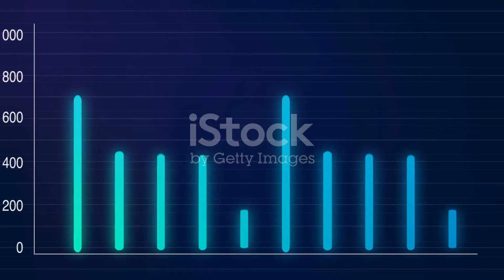Revolutionary Energy Supply to Triple US 2024 12 10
awesome energy supply